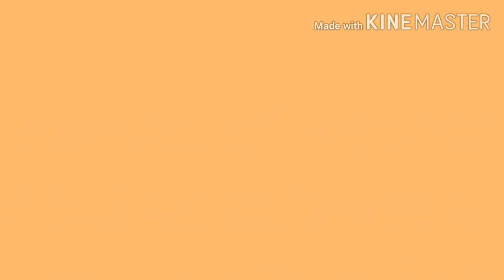Ava Max - Who's Laughing Now [Official Music Video] Reaction and Review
Add me on Snapchat! Username: theonlybitw

⏬Copy🔽 ⤵️And↙️ ↘️Paste⬇️
"Who's Laughing Now" Available Now Download/Stream: